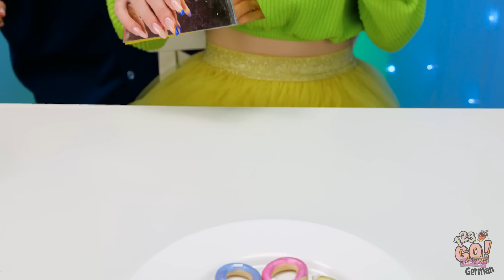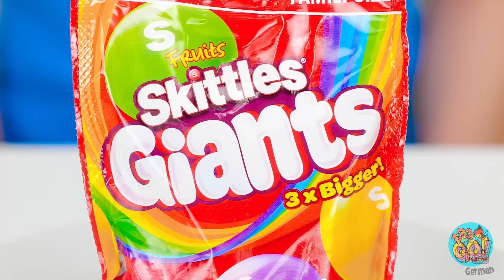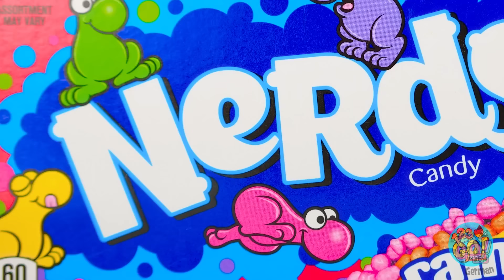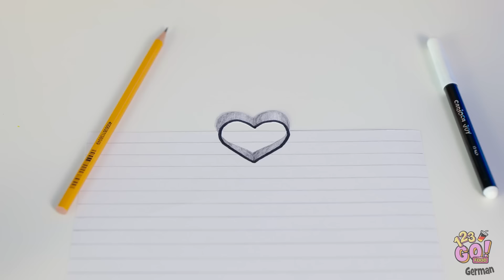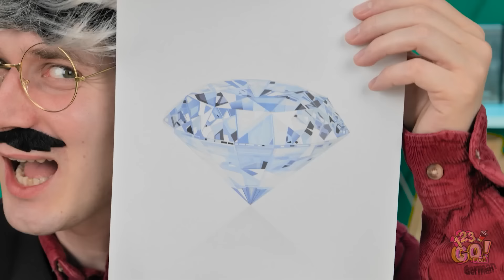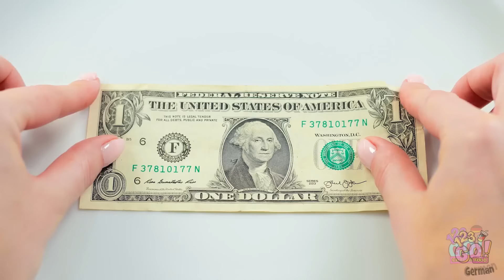DEKORIERE DEINEN TELLER BUNT | Kreativer Farbenfroher Kochwettbewerb von 123GO! FOOD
🌈 Nimm an der bisher lebhaftesten Herausforderung teil, bei der wir versuchen, einen Regenbogen auf unsere Teller zu zaubern! Bist du bereit für diese Herausforderung? Lasst uns kreativ werden und unsere Teller mit allen Farben des Regenbogens bemalen! 🎨🍽️✨ Drücke auf jeden Fall den "Gefällt mir"-Button und teile das Video mit anderen Essensliebhabern und Freunden, die eine gute Herausforderung lieben. Schließlich ist Kochen eine Kunst, und jeder Teller ist eine Leinwand! 🎉